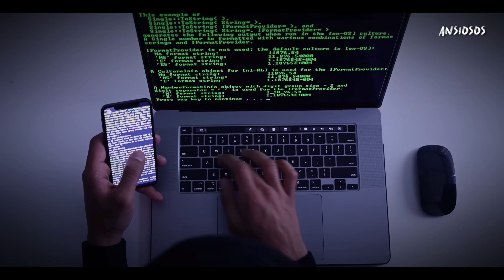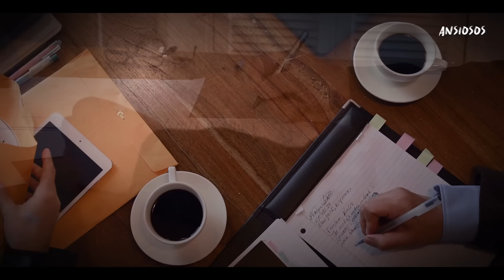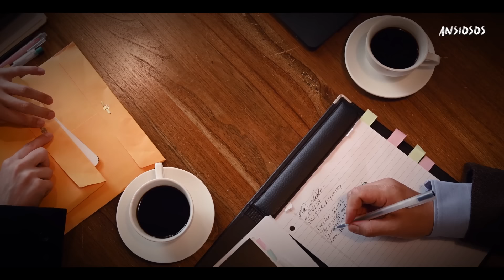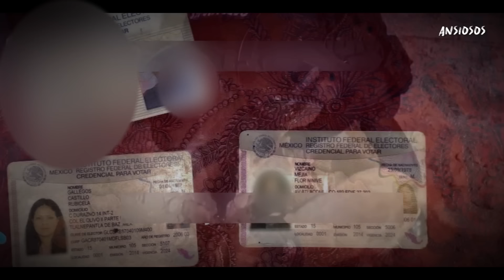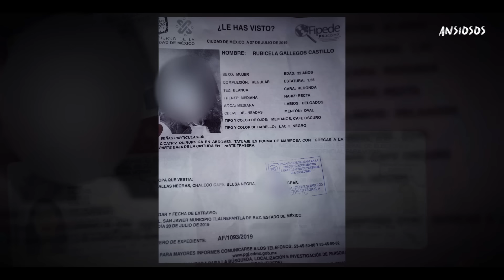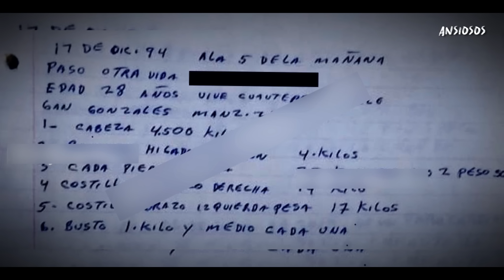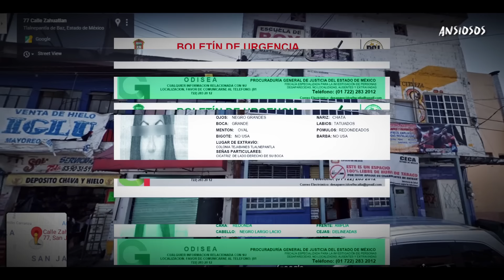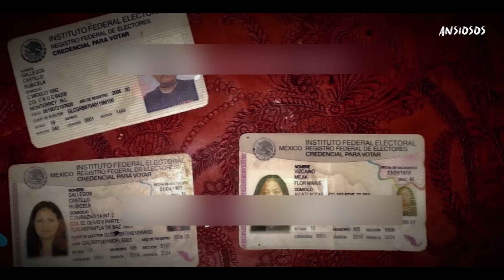EL MONSTRUO C4NIB4L DE ATIZAPÁN | vendía C4RN3 HUMANA | Andrés Filomeno Mendoza Celis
Este video fue desmonetizado como muchos otros en este canal, si quieres apoyar mi trabajo puedes darle click al siguiente enlace

En este video veras la historia detallada del asesino caníbal mas grande de mexico.